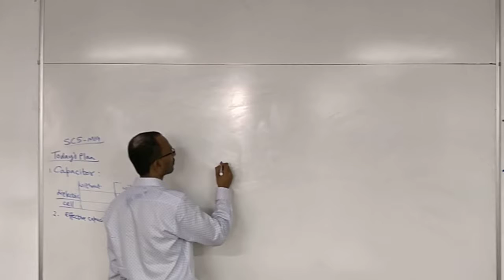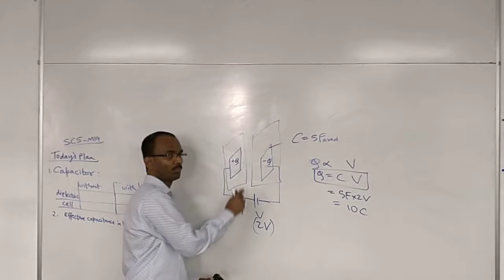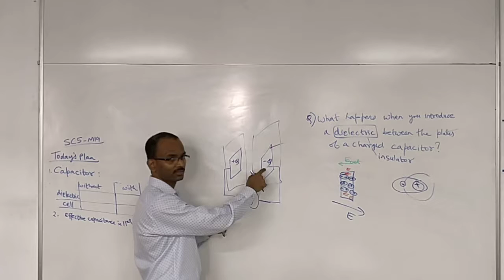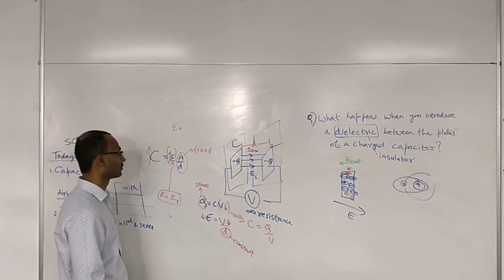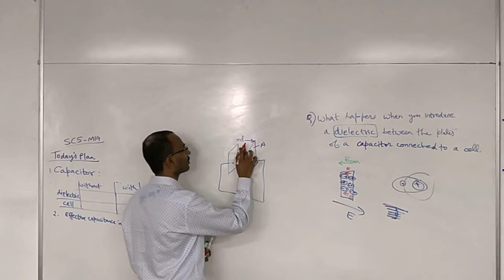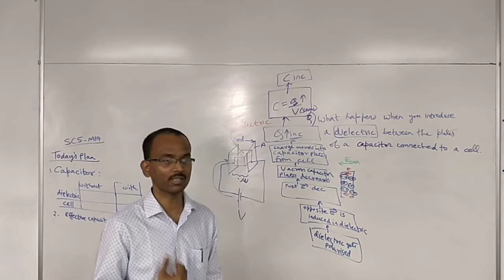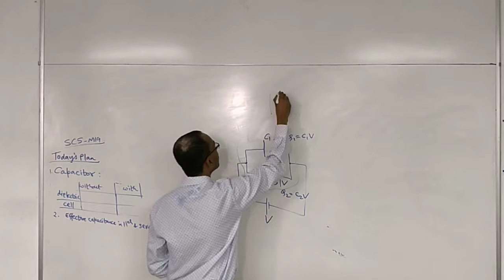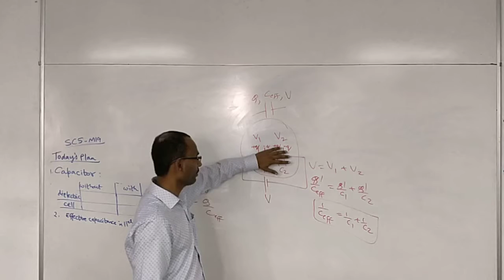2018 04 27 SC5 M19 capacitor with dielectric series and parallel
What happens to the capacitance of a parallel plate capacitor when a dielectric is inserted in between the plates? Effective capacitance of capacitors connected in series and parallel.